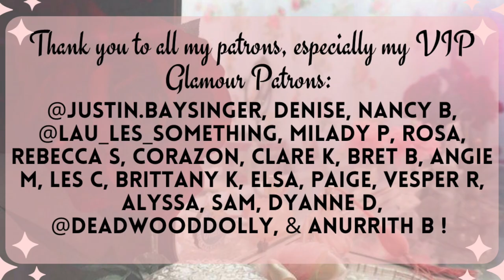How To Create A Burlesque Routine - Burlesque Series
Have you ever dreamed of creating your own burlesque routine but don't know where to start? Today on my Pinup Glamour Channel I'm sharing how to create a burlesque routine! I've created some fabulous framework to help you create your own burlesque performance, breaking down step-by-step the process to help inspire and guide you. Just like all things on my channel what I share are guidelines and not strict rules, my goal is to help you dream big and make it happen. If you take nothing else from this video it is just to start creating, life's too short not to create beautiful things.

PS. My apologies the video quality is a little low on this video. I bumped a setting when filming and didn't notice until editing. The video may be a little lower in quality but the content is still super fabulous!

If you’d love to collaborate or work together email If you have any requests, comments or suggestion please do comment them below.

Much love,
Miss Lady Lace 💋